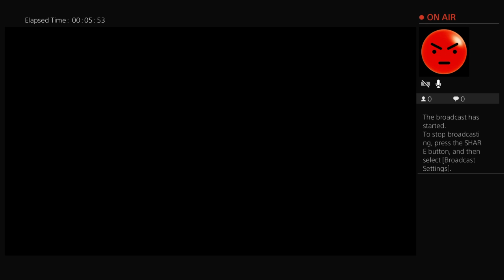mr40cal hughes Live PS4 Broadcast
Hardhead